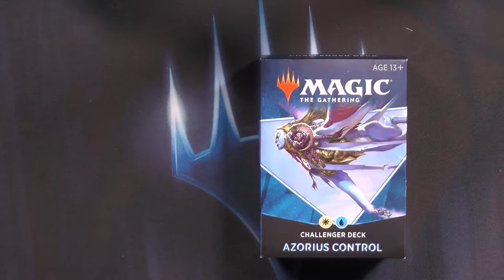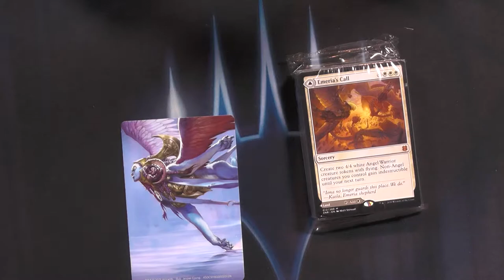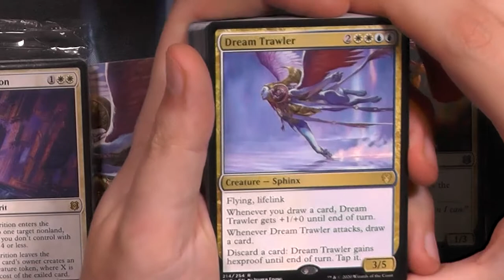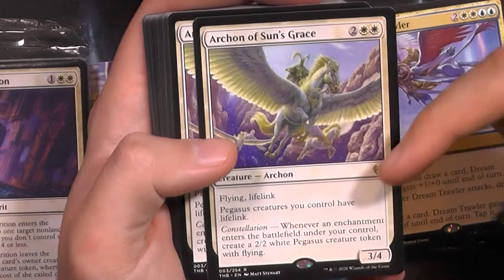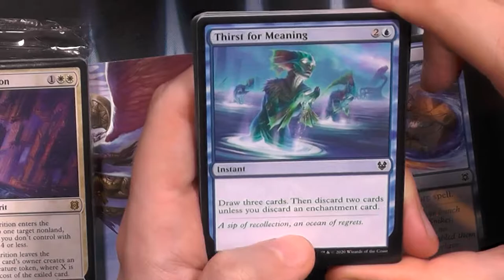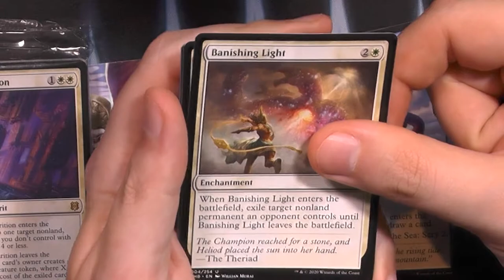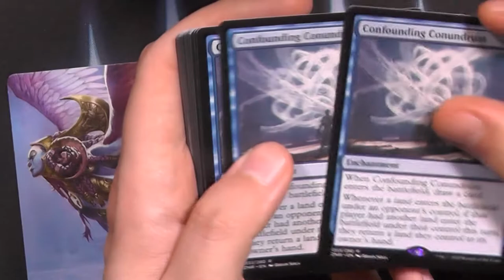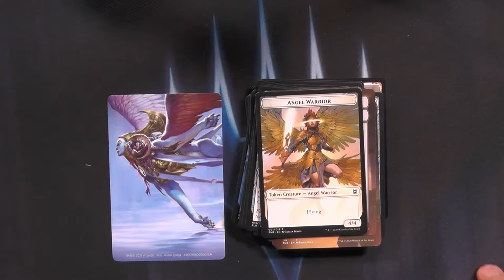Azorius Control Standard 2021 Challenger Deck Opening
Das letzte der Challenger 2021 Decks, auch wenn sie auf meinem Kanal etwas später kamen hoffe ich ihr schaut euch nochmal diese Decks an.
Grade das UW ist wirklich abolut voller Value! Sharknado ähhhhh typhon und auch Skyclave Apparition alles in einem Deck.
Wie ist das Deck gealtert was denkt ihr?

Azorius Control Challenger Deck Opening